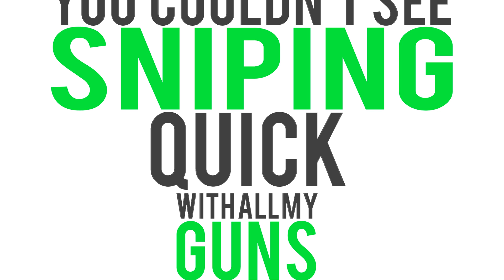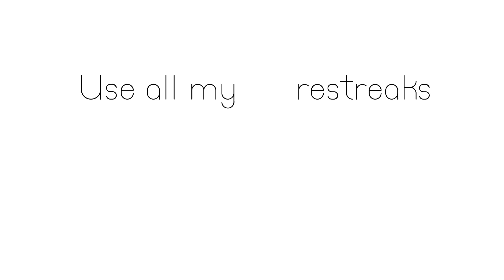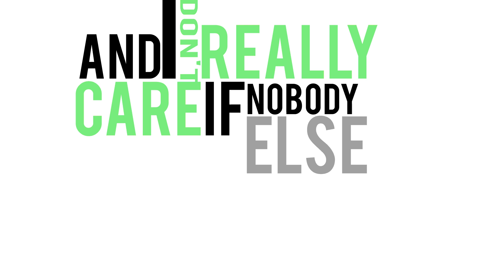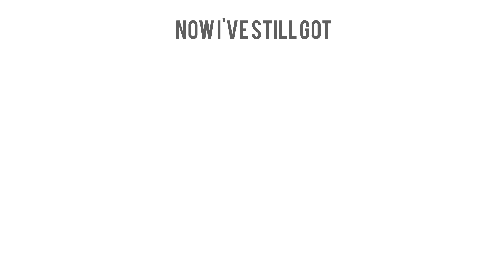Call of Duty - Rachel Platten "Fight Song" | Parody (LYRIC VIDEO)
Call of Duty - Rachel Platten "Fight Song" | Parody

Hit another new parody for you guys!
This one is a little different, because this time it is a lyric video!

Do a COLLABORATION with ME!
►Skype: james.adams319

Check out Emma guys! This is here first song singing for me and she done an amazing job at it! :) Support her at her channel!

►Lyrics:

Time for a song
For COD gamers
Shooting all day
Or new players
Just from a single match
Will show the new leader
You may only get one chance
Show you are not just a failure

I shoot the things you couldn't see
Sniping quick with all my guns
I won't quit until i've won

Another new COD Song
I'll sing my COD Song
Joining games all night long
Shoot noobs and sing along
To this new COD song
Play it all night long
And I don't really care if nobody else can see
I've got my guns, alot of fires left in me

Shooting kids right off their feet
No-one knows how i'm never beat
Use all my scorestreaks
To help me win and defeat

And I shoot each night
I'm on my own
Playing team deathmatch
Hear the kids moan
In the lead
Yeah, i'm in the lead

a lot of fires left in me

For COD gamers
Shooting all day
Or new players

No i've still got a lof of fires left in me

Massive thank you again to Emma for singing this parody.